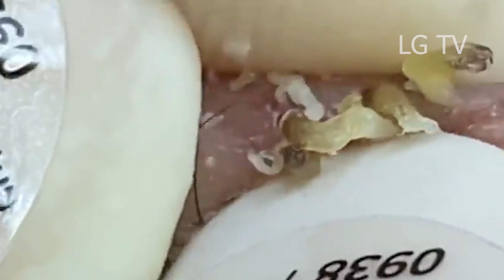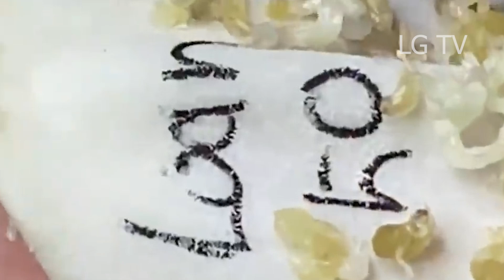تلميع وتنظيف الجلد الطبيعي المدور 𝐍𝐚𝐬𝐚#108108